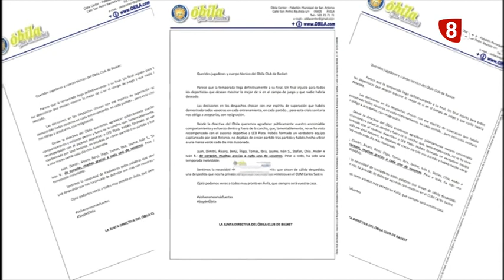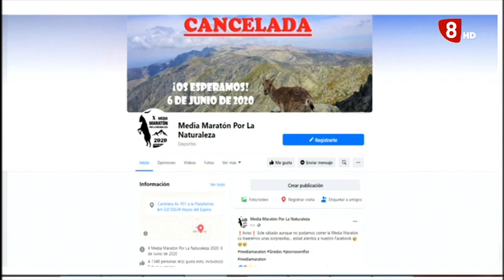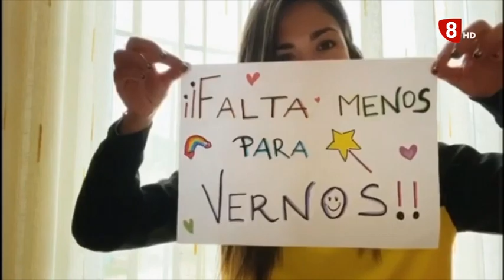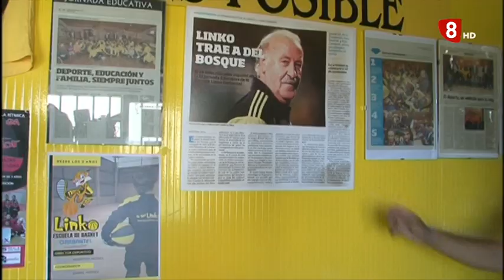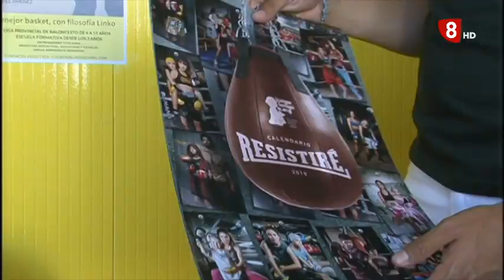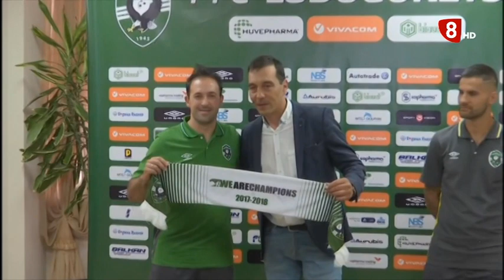LA JORNADA 08-06-2020